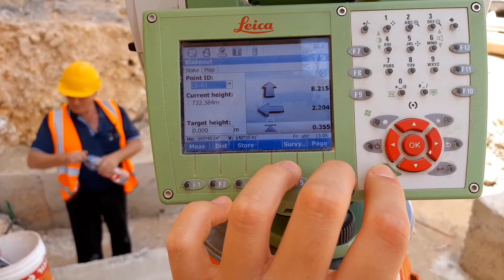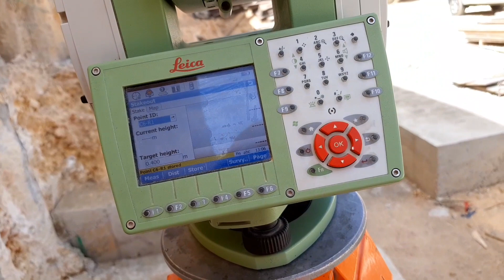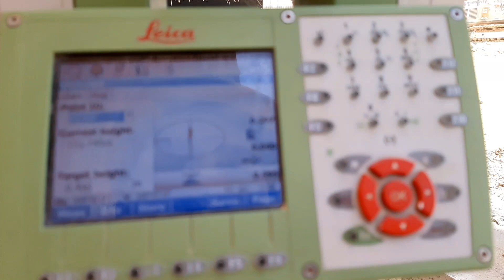Работа в Израиле на строительстве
Всем привет, я работаю на строительстве дорожных тоннелей в Израиле. Решила показать, какие условия работы)